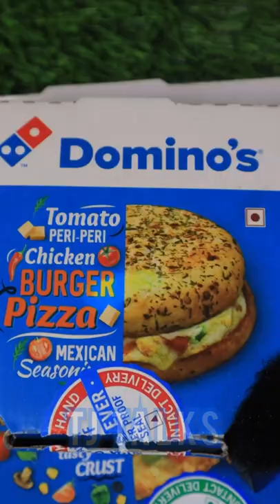what should I try next comment below